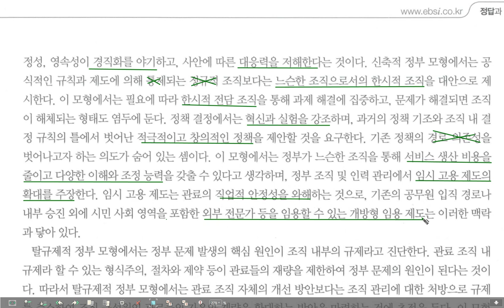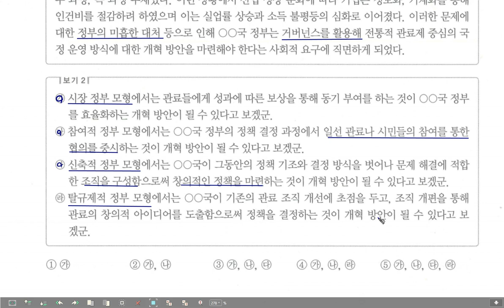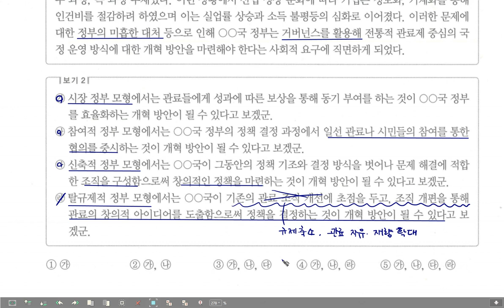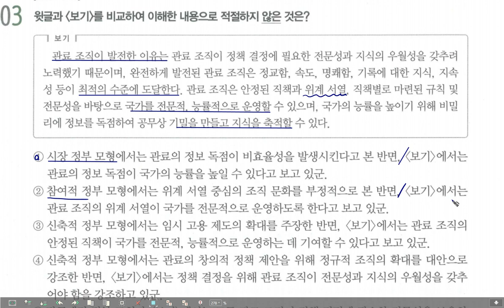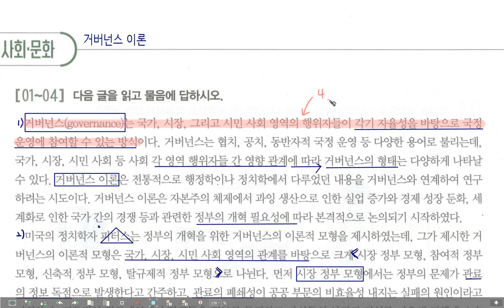2024 수능특강 국어 독서 p.116-119 사회문화2 거버넌스 이론